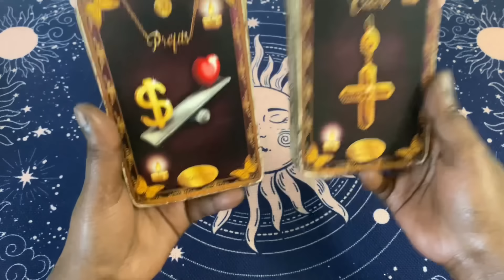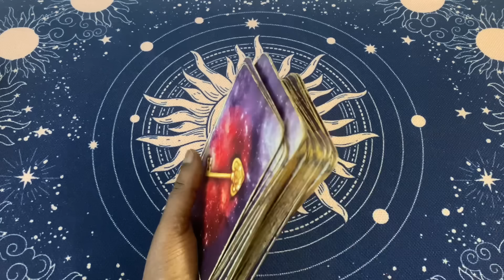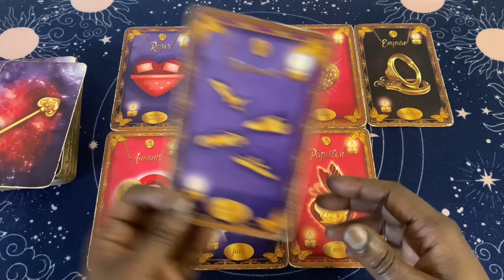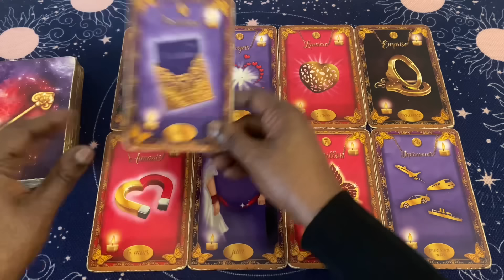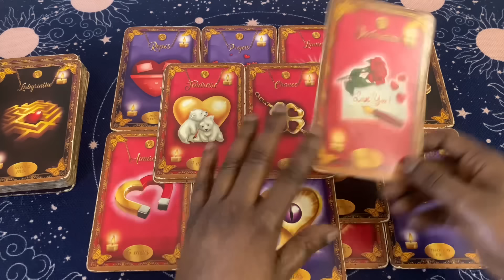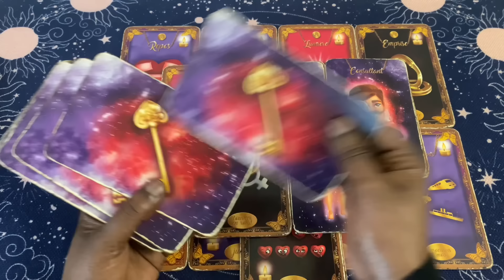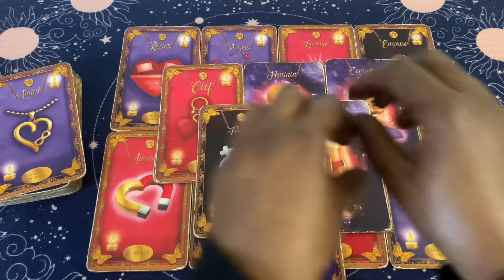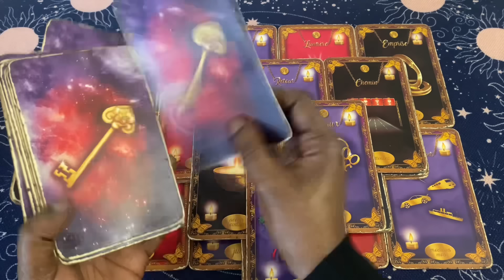Il a flashé sur toi 😍Tu verras vite de qui je parle !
Loiseaubleuboutik.fr

Pour le sentimental l’orale coup de coeur ❤️

Clarisse ✨